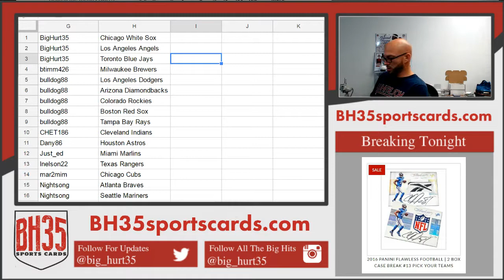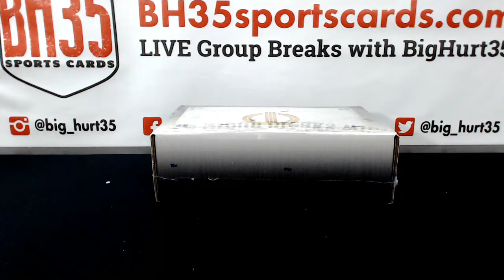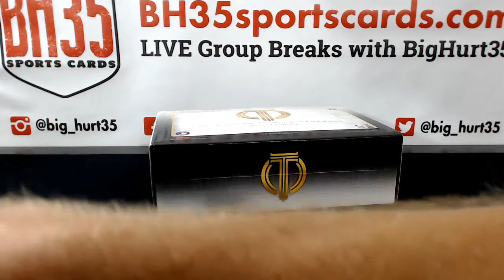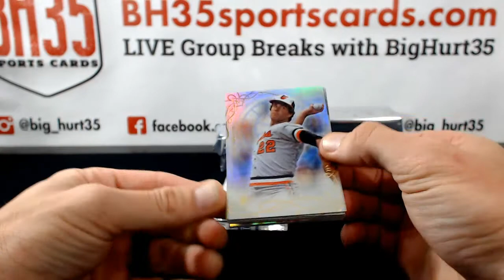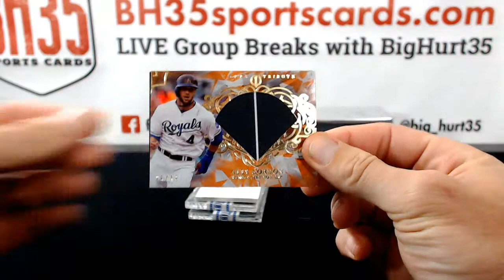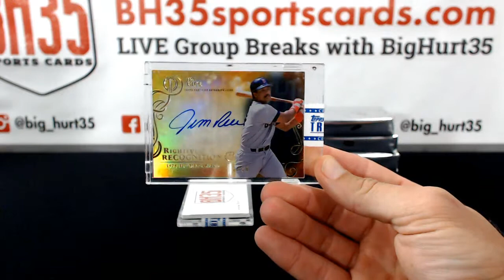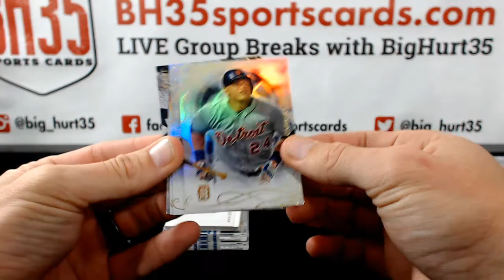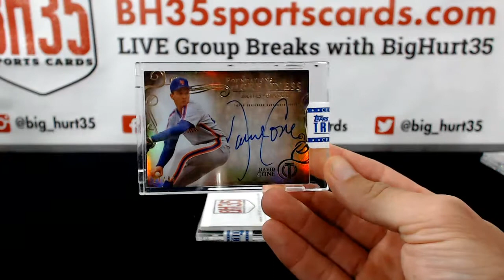2015 Topps Tribute Special Edition Baseball | 6 Pack 1/2 Case Break #25 Pick Your Teams